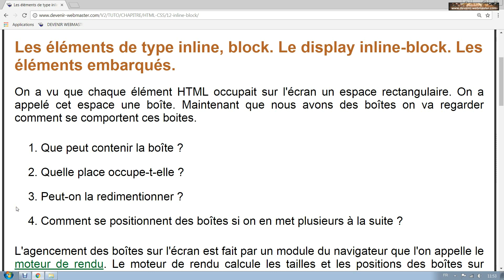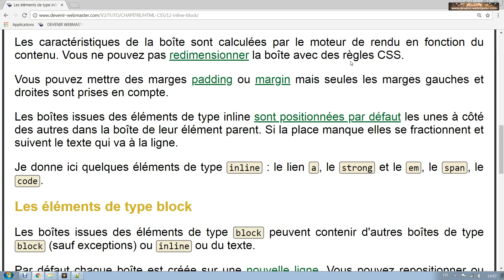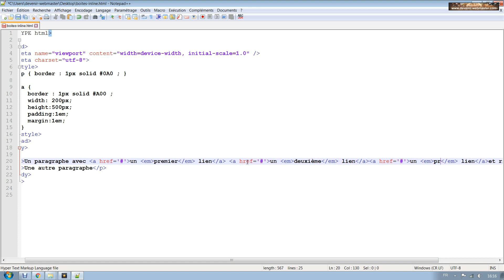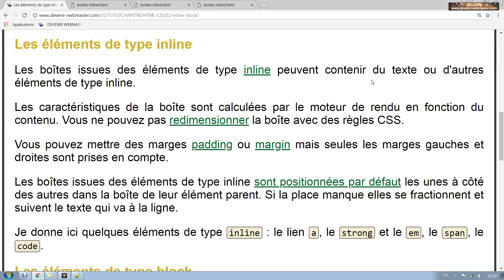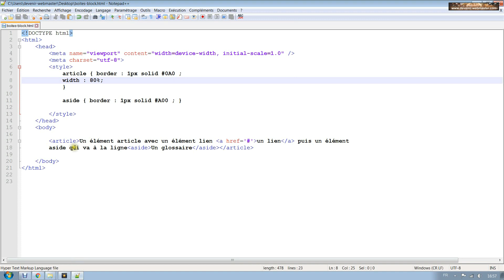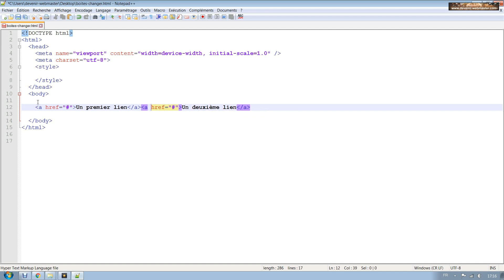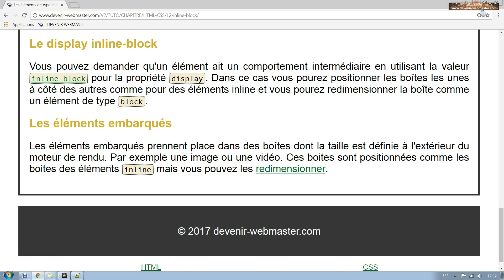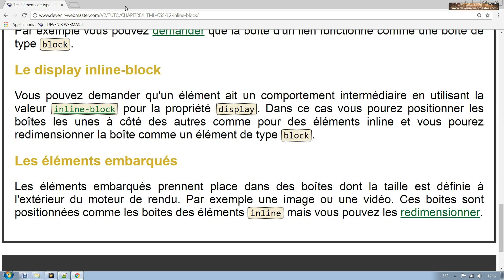Les éléments de type inline, block et inline-block [CHTS12]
On étudie le comportement des boîtes implantées en HTML avec des éléments de type inline, block et inline-block. On explique le rôle du molteur de rendu. On termine par les éléments embarqués, les images et les vidéos.